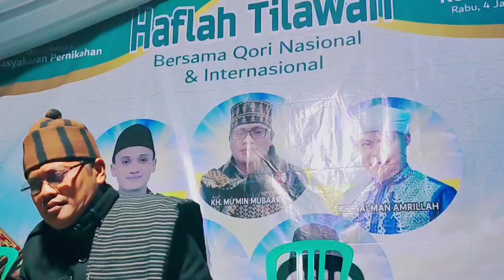terbaru mumin ainul mubarok di taraju tasikmalaya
Tilawah terbaru MAM setelah lama sakit kini sudah berangsur² suaranya kembali walau tidak sama seperti semula lagi Al hamdulillah.. Trmks. Yaa Robb